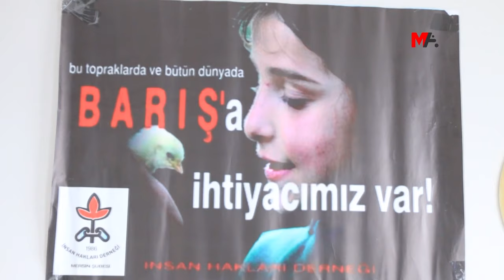ÇUKUROVA’DA 63 HASTA TUTSAK KÖTÜ MUAMELE NEDENİYLE TEDAVİYİ REDDEDİYOR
İHD Mersin Şubesi Başkanı Gazi İnci, Çukurova Bölgesi’ndeki cezaevlerinde en az 63 hasta tutsağın kötü muamele nedeniyle tedavi haklarından vazgeçtiklerini söyledi.

İnsan Hakları Derneği (İHD) Mersin Şubesi’nin verilerine göre, Çukurova Bölgesi’nde bulunan Ereğli Yüksek Güvenlikli Cezaevi, Ereğli T Tipi Kapalı Cezaevi, Aksaray T Tipi Kapalı Cezaevi, Tarsus Kadın Kapalı Cezaevi, Tarsus T Tipi 1 Nolu, 2 Nolu, 3 Nolu ile Kayseri Bünyan T Tipi 1 Nolu ve 2 Nolu, Bünyan Kadın Kapalı Cezaevi, Osmaniye T Tipi 1 Nolu ve 2 Nolu cezaevlerinde en az 63 hasta tutsak, hem cezaevi idarelerinin hem sevk esnasında maruz kaldıkları kötü muamele ve sevk yapılan hastanelerdeki doktorların yaklaşımlarından dolayı sağlığa erişemiyor.

'TEDAVİYE ERİŞİMİN ENGEL NEDENLERİ?'

İHD Mersin Şubesi Başkanı ve Özgürlük için Hukukçular Derneği (ÖHD) Hapishaneler Komisyonu üyesi avukat Gazi İnci, bölge cezaevlerinde hasta tutsakların maruz kaldığı hak ihlallerine dikkati çekti. Son 5 yıldır bölge cezaevlerinde hem tutsaklarla hem de infaz yakmalarla ilgili çalışmalarının olduğunu belirten İnci, yaptıkları çalışmalar ve derneklerine yapılan başvurular sonucunda cezaevlerinde tespit ettikleri en az 63 hasta tutsağın olduğunu kaydetti. Son yıllarda cezaevleri koşullarının zorluğu nedeniyle tutsakların çok ciddi sıkıntılar yaşadığını vurgulayan İnci, bu durumun temel nedeninin cezaevleri idarecilerinin yaklaşımlarından, gardiyan ve jandarmanın sevk esnasında kötü muamelelerinden ve hastanedeki doktorların tavırlarından kaynaklandığını söyledi.